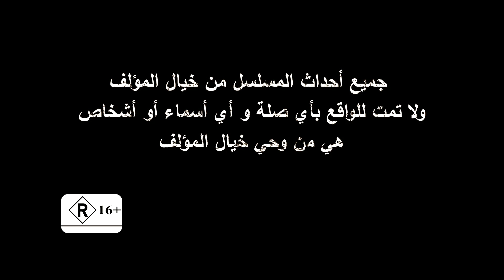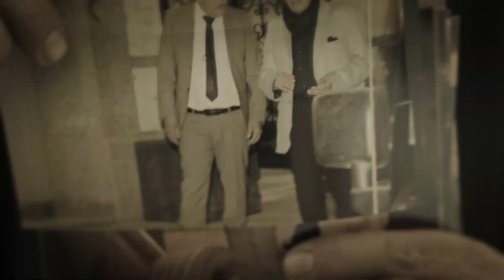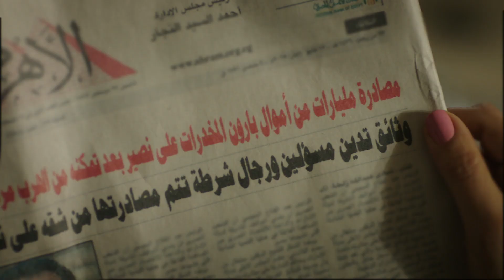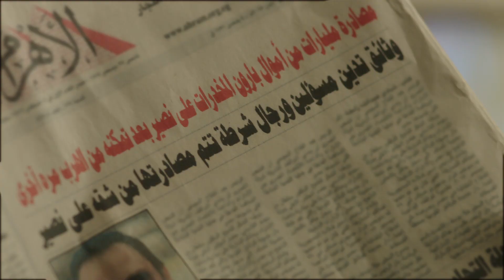Shehadet Melad Series - Episode 24 | مسلسل شهادة ميلاد - الحلقة الرابعة والعشرون - بطولة طارق لطفي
مسلسل “شهادة ميلاد” بطولة طارق لطفي تدور أحداث المسلسل فى جو من الإثارة والأكشن حول ضابط شرطة يتمتع بالكفاءة ويدعى على إبراهيم، يتم طرده من الخدمة بعد اكتشاف أوراق مزورة فى مكتبه، ويكتشف بعد ذلك أن والده بعد وفاته كان إمبراطورا للفساد، ويحاول التعامل مع هذا الفساد ويدخل فى صراعات عديدة ليتضح فى النهاية أن ما حدث كان تدبيرا للإيقاع برجال تاجر السلاح.
بطولة : طارق لطفي - إنجى المقدم - دارين حمزة - صلاح عبد الله - زكى فطين عبد الوهاب - عائشة بن على - وعدد آخر من النجوم
إنتاج : سينرجي
اخراج - أحمد مدحت